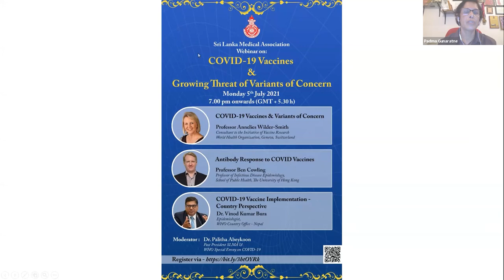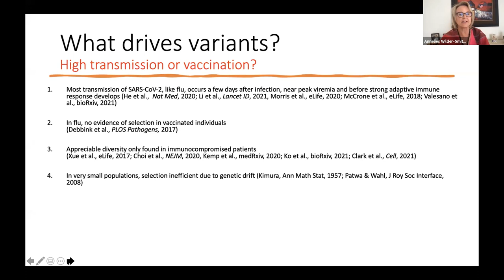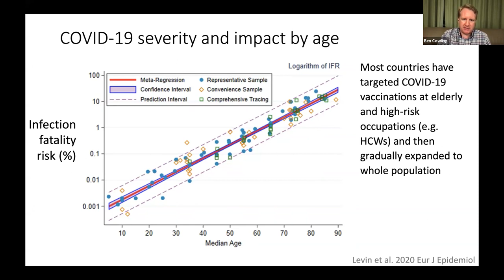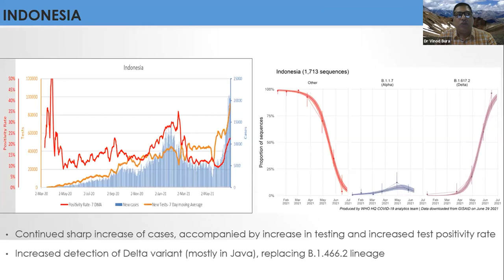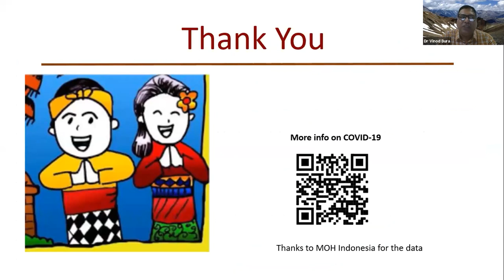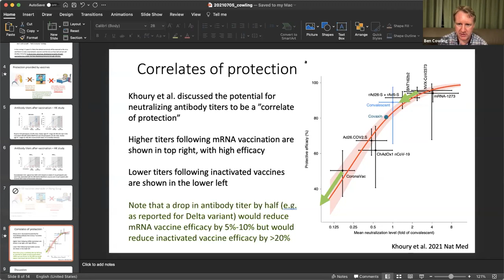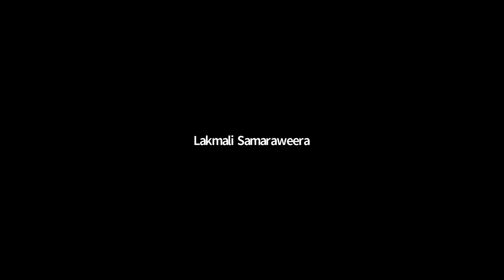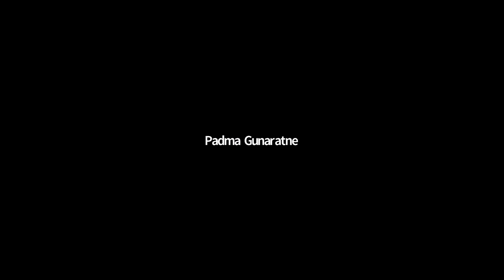COVID-19 Vaccines & Growing Threats of Variants of Concern